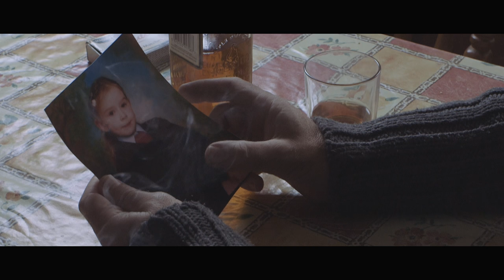Mary and Me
Wild Productions Presents:  MARY AND ME
A theatrical play directed by Belinda Wild, written and performed by Irene Kelleher.

Irene Kelleher (Hannah Brennan)

Featuring
Michael Crowley (Tadhg Brennan)
Jean Van Sinderen Law (Rebecca Brennan)
Kate Crowley (Joanna Brennan)
Donal Walsh (Jimmy Farrelly)
John Tyler (Peter Lucey)
Christopher O' Flaherty (Jack Duggan)

Men in street scene
Donal McSweeney
Liam Crowley
Ryan Croke
Denis O' Sullivan

Men in Pub/Pool Hall
Steve Nolan
Kevin O' Leary
David (Mush) Horgan

Costumes
Belinda Wild
Miss Daisy Blue

Makeup
Celine Reynolds

Music Production
Perry Wild

Vocals
Irene Kelleher

Promo video directed by
Chris Cullen (Epic)

Cinematography / Editing
Justin MacCarthy (Epic)

Laurence and Patricia
All at The Cork Arms
Donal and Teresa Cahalane

Video produced at
EPIC Productions Ireland